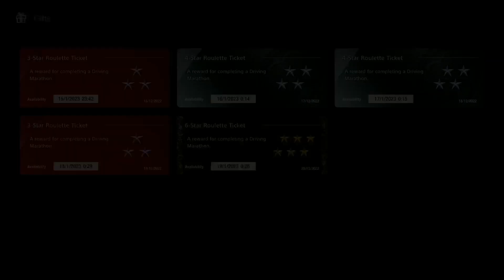Gran Turismo 7. 5x Roulette Tickets. 16-20 Dec 2022. VGT. STEVIE DVD